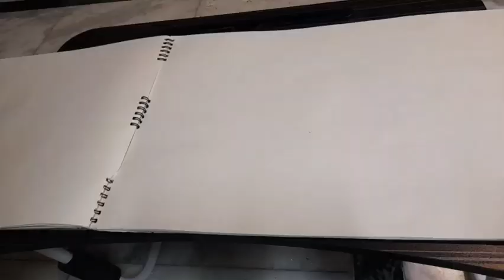Pikachu and Ash Speed Drawing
Character Sketch:
Pikachu[c] is a species of Pokémon, fictional creatures that appear in an assortment of media of the Pokémon franchise by The Pokémon Company. Pikachu is a yellow mouse-like Pokémon with powerful electrical abilities. In most vocalized appearances, including the anime and certain video games, it is primarily voiced by Ikue Ōtani.

Ash Ketchum, known as Satoshi (サトシ) in Japan, is a fictional character in the Pokémon franchise owned by Nintendo. He is the protagonist of the Pokémon anime and certain manga series as well as on various merchandise related to the franchise. In Japanese, the character is voiced by Rika Matsumoto, and Hana Takeda. In the English dub, he was voiced by Veronica Taylor in the first eight seasons and has been voiced by Sarah Natochenny since season 9.